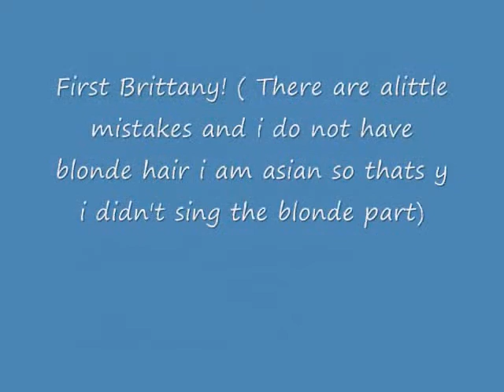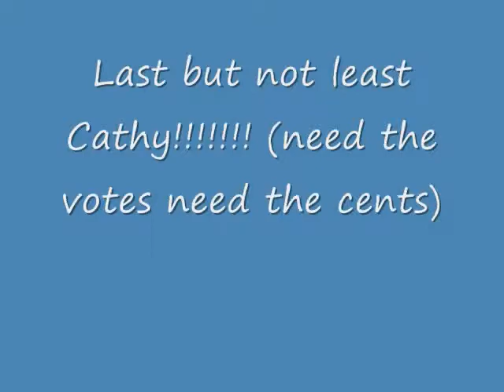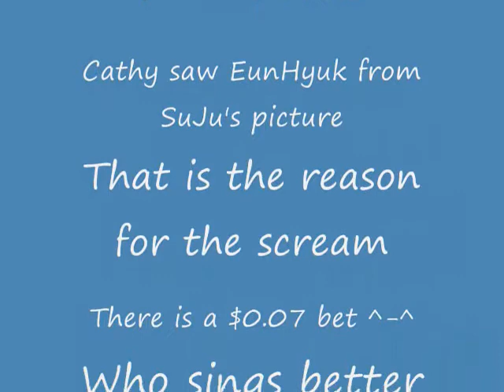Bet English Vocal Cover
Ending song - Rokugoh from SuJu T.
Please Vote